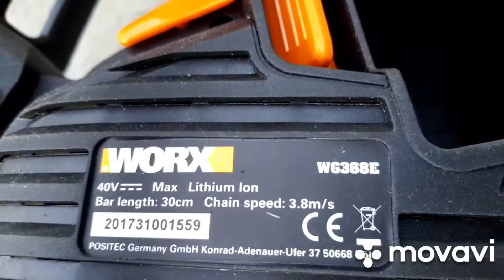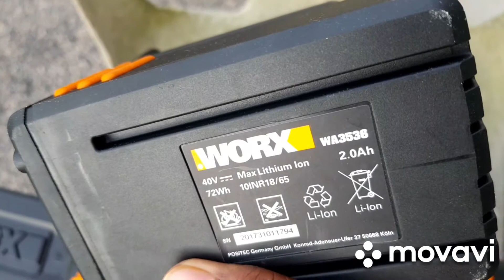WORX CHAIN SAW WG368E 40V 14 IN